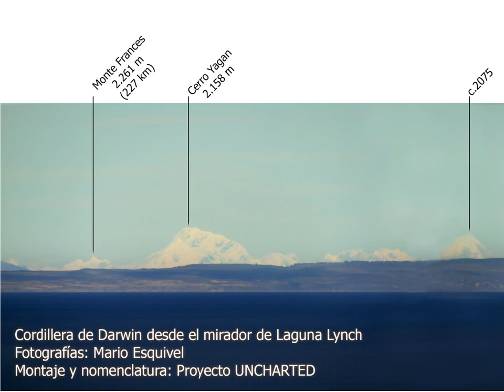Cordillera de Darwin desde Punta Arenas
Hace algunos días el cielo se abrió en la Patagonia Austral permitiendo a los habitantes de Punta Arenas contemplar las mágicas cumbres de la Cordillera de Darwin. Acá les compartimos un video que los llevará a recorrer esas misteriosas cumbres tal y como se ven desde la la Perla del Estrecho.